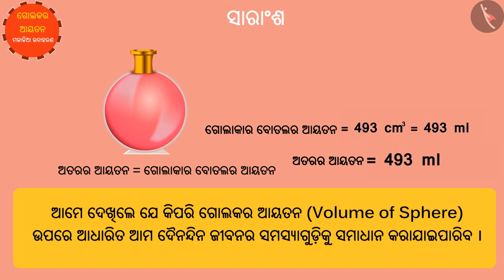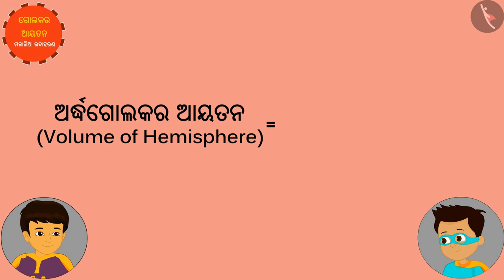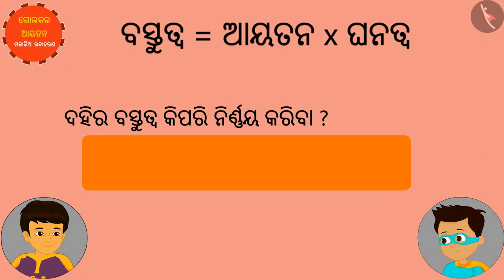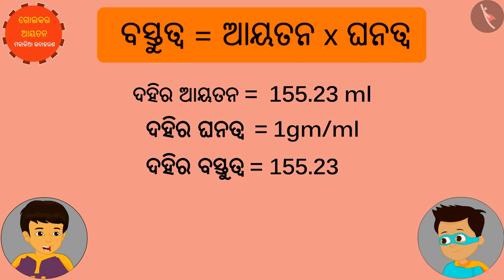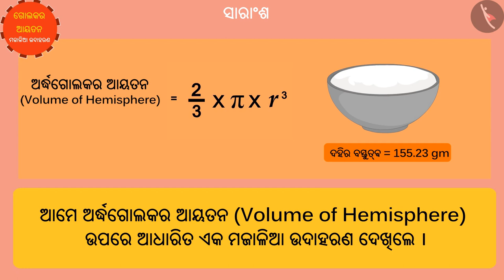ଗୋଲକର ଆୟତନ | Part 3/3 | Volume of a Sphere | Odia | Class 9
Class 9 | ଗୋଲକର ଆୟତନ | Part 3/3 | Volume of a Sphere | Odia | Class 9

TicTacLearn Video
Interactive Videos